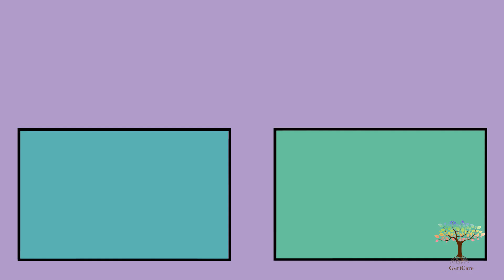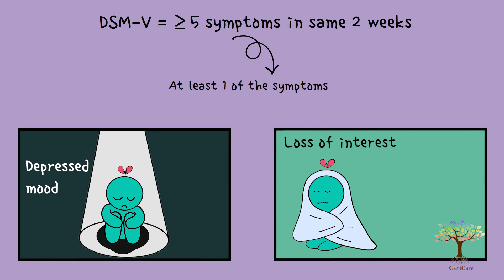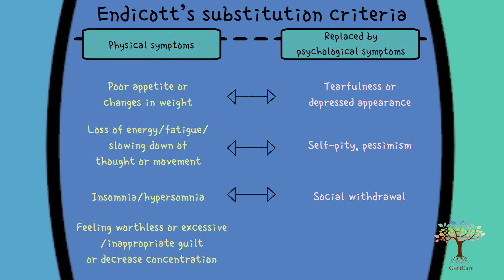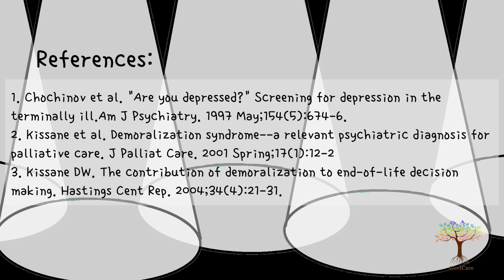Depression in Palliative Care (Assessment)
Do you know that depression is common yet underdiagnosed among palliative patients? Have you ever wondered how a medical professional assesses a palliative patient for depression? Follow us on Sam’s journey and his story.
Recap:
A tool to assess depression is DSM-V where 5 or more symptoms need to be present during the same 2-week period:
At least 1 of the symptoms is either:
- Depressed mood most of the day and nearly every day or
- Loss of interest and pleasure most of the day and nearly every day
Other symptoms of depression:
- Feeling of worthlessness or excessive or inappropriate guilt
- Thoughts of death or suicide
- Decreased concentration
- Significant weight loss or gain
- Fatigue or loss of energy
- Easily irritable by things or people
- Insomnia or hypersomnia
Animation transcript:
References
1. Chochinov et al. "Are you depressed?" Screening for depression in the terminally ill.Am J Psychiatry. 1997 May;154(5):674-6.
2. Stagg, E. K. & Lazenby, M. (2012). Best practices for the non-pharmacological treatment of Depression at the end of life. American Journal of Hospice and Palliative Medicine, 29, 183 -194.
3. Tang, P. L. (2015). A systematic review and meta-analysis of demoralization and depression in patients with cancer. Psychosomatics, 56(6), 634 – 643.
Content experts: Ms Dawn Chia
Video producer: Perry Lee
Voiceover: Henry Kong
Illustrator: Perry Lee
Animator & editor: Perry Lee
Thumbnail artist: Vivienne
All rights are reserved to GeriCare and there should not be any reproduction, publication, or adaptation of any part of the video content without prior approval from GeriCare.

GCPowerFacts GCTrainingHub --- GeriCare PowerFacts is a series of free bite-sized and engaging educational videos, covering topics across Geriatric Care and Palliative Care.